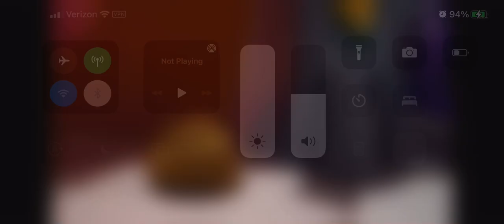Weirdo-retardo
This doesn’t belong to me